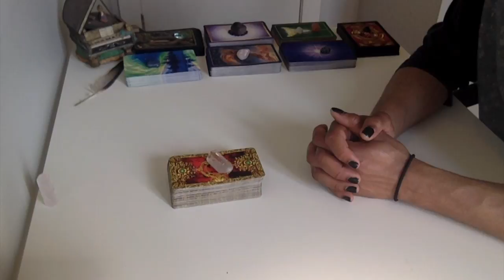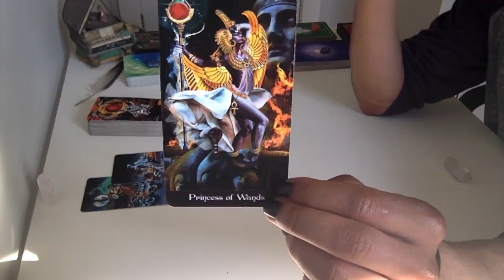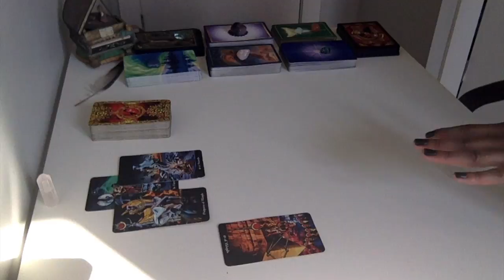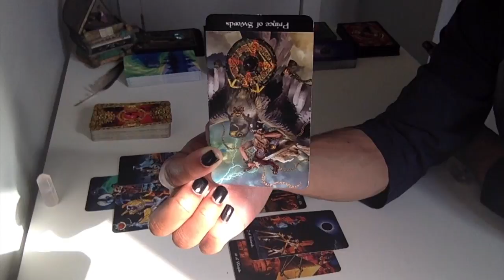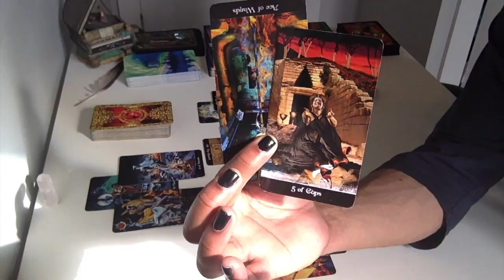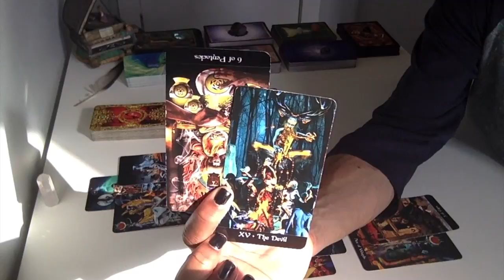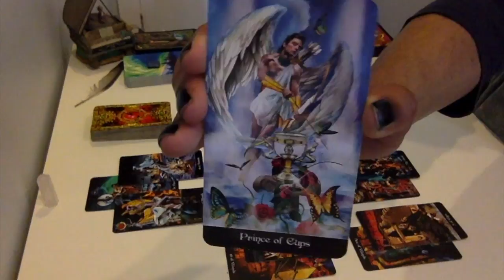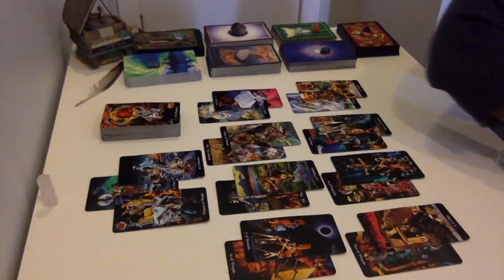Taurus - Manifestation Station - May 15 - 31